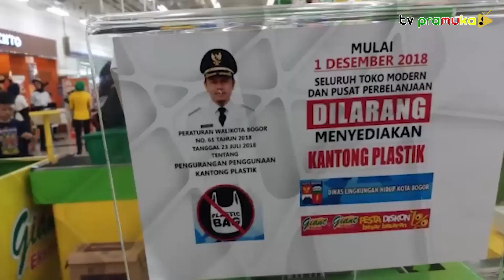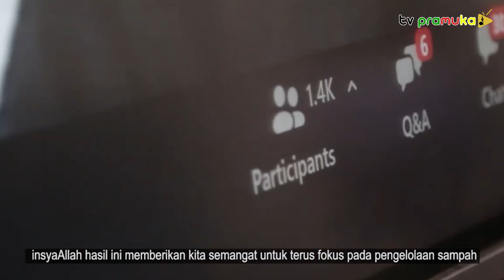[SekilasPramuka] Edisi 23 Februari 2021